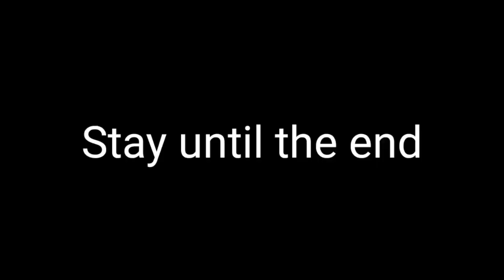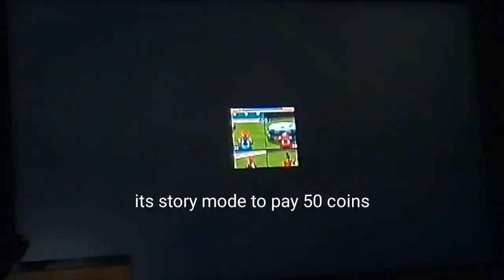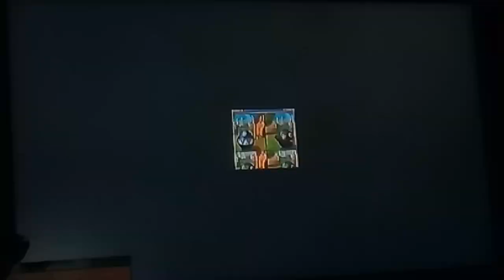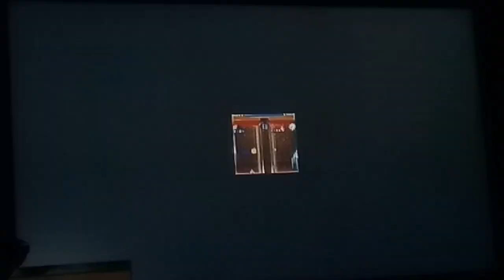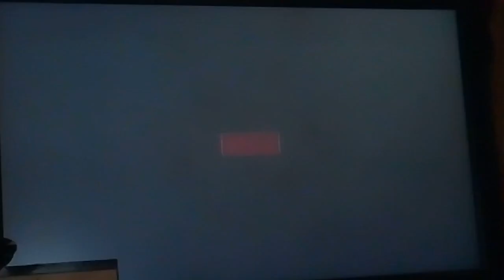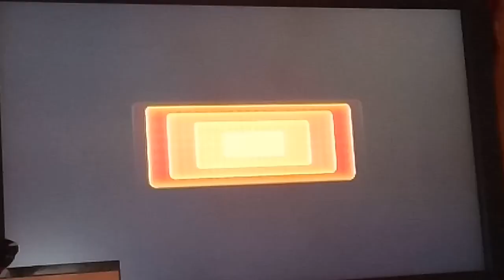Mario Party 8 Raging and Funny Moments